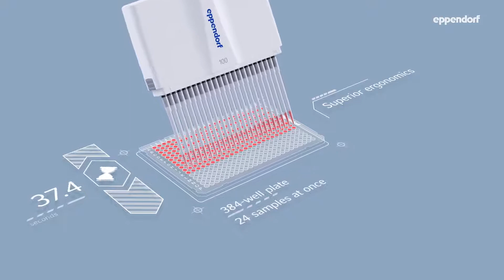Eppendorf - LabTeamet - 384 Wells in a Minute No Problem Precise and fast usage of Eppendorf’s 16 a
Whether in columns or rows, pipetting 16 or 24 samples simultaneously in 384-well plates is now as fast as precise. 384 wells by hand, in less than a minute.